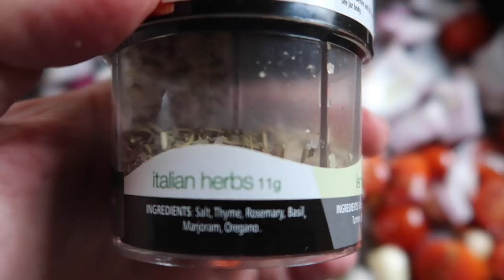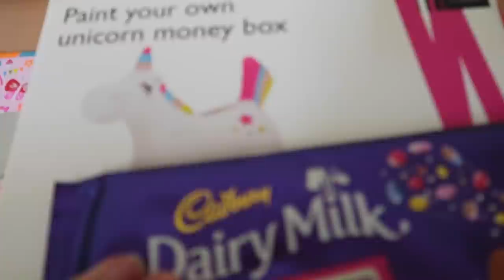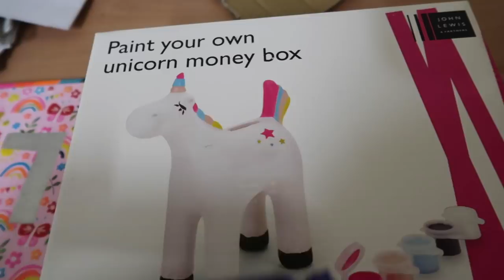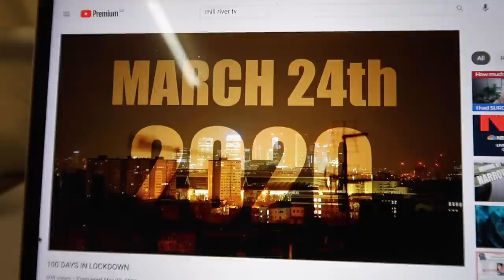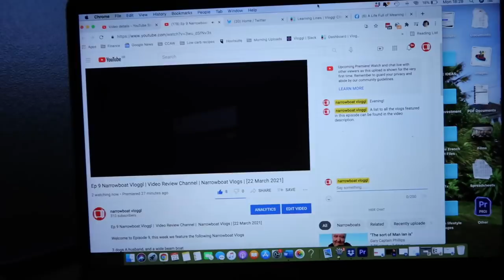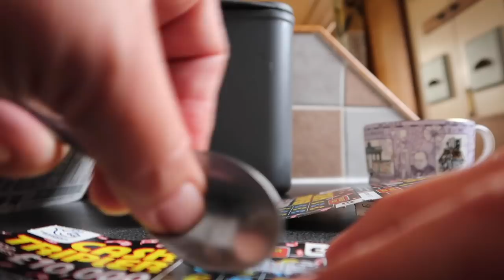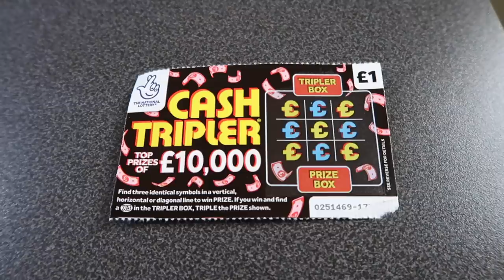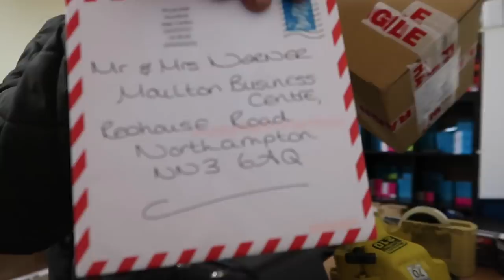Ep 176 Narrowboat Vlog | Weekly Video Diary | One Year Lockdown | 27 March (2021)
** I am walking a Marathon on the 19th of June in support of Medical Detection Dogs. If you would like to sponsor me or find out more about the charity visit our team

Video Diary | Narrowboat Vlog | Sun 21 March
A day spent pottering about at the boat.  I stroll down to Slapton and have a chat with Charlie, he has a tool in his toolbox and he has no idea what it is for? It is called a British Buttner!

Video Diary | Narrowboat Vlog | Mon 22 March
We head to Northampton, stopping to do some shopping on the way. When we get to the office I discover that a documentary covering the first 100 days of lockdown is on YouTube.  The film is really good!! You can watch it here!

After dropping Evie’s Birthday card off we head back to the boat, I use every opportunity to listen to The Midnight Library on audible, I am really enjoying listening to this one!
As it is Monday, the next episode of vloggl launches, and after that, we enjoy a lovely dinner, I brought some Spiced Lamb and Apricot burgers from Waitrose and they were lovely.

Video Diary | Narrowboat Vlog | Tues 23 March
I wake up feeling a bit rough and decide to start spring cleaning, we hardly use the microwave so I decide that must go!  Glenn goes for his COVID jab and I go for a walk. Glenn tries to fix his indicator light on the van but doesn’t have the right tools to hand, so saves that job for another day. I cook a mini roast dinner.

Video Diary | Narrowboat Vlog | Wed 24 March
Mr W makes some bacon wraps for breakfast and then we head off to my mums. Debbie had a lot of extra flowers which she didn’t need so I took them to my mums. We have fish and chips for lunch and then I head back to Northampton for my Covid vaccine.
We are a little bit early so I reply to some YouTube comments, Sue from Florida is celebrating her 54th Wedding Anniversary this week so we send her our best wishes. The vaccine was painless and over really quickly, I was in awe of how efficiently the vaccination centre was running.
We get back to the boat to find the cones had been lifted and we were able to drive right up to the boat - this made me so happy!

Video Diary | Narrowboat Vlog | Thur 25 March
It would have been my Dads 80th Birthday today, to remember him I brought 10 of his favourite scratch cards and spent the morning scratching away. As I expected I didn’t win anything!
I spend most of the morning working and talking on the phone, so much so my face aches from talking. I go out for a walk and all of a sudden I start to feel really tired, it was a struggle to get back to the boat, to make things worse it starts pouring with rain! I was grateful to get back and spend the rest of the day in bed watching vlogs for vloggl.

Video Diary | Narrowboat Vlog | Fri 26 March
We start the day with a sausage sandwich before the  Narrowboat Stories Live broadcast with Saul and Debbie from Barely Floating.
I really enjoyed the live interview and hearing more about the drama the couple had experienced on the Ribble Link.
Glenn heads off to Northampton where he does some despatches and picks up some post, including a new part for the strimmer. I try some new tea leaves from Irvins Coffee Shop. When Glenn gets home I open a card that had been sent by Emma and Lauren which included a donation to Medical Detection Dogs.

Video Diary | Narrowboat Vlog | Sat 27 March
My excitement knows no bounds as we head off to the garden centre. I was looking for compost and herbs. We decide to drop in to see Glenn’s mum on the way back.

We post weekly videos on Sunday mornings at 7am and daily videos every evening at 7pm. You can find out more about our life, work and family

LFOM2020